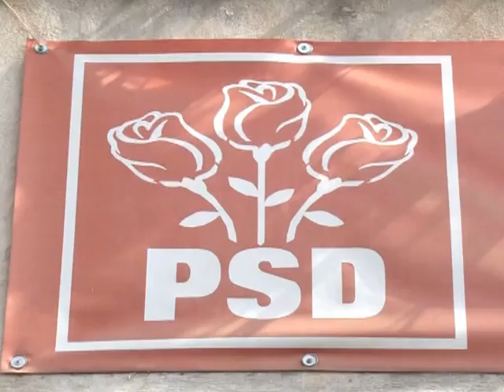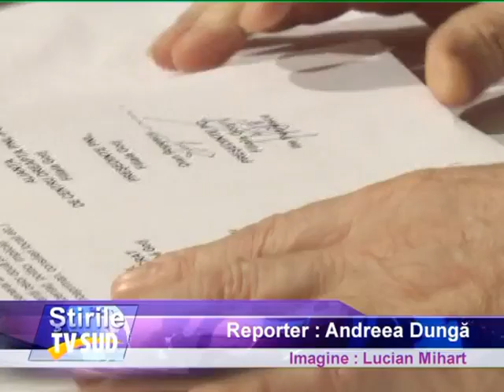pesedistii redusi la tacere